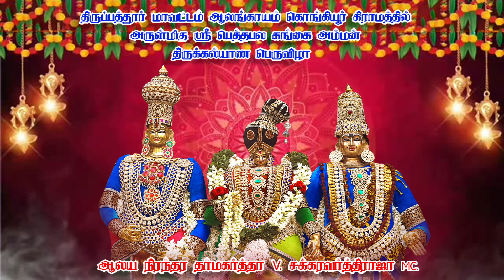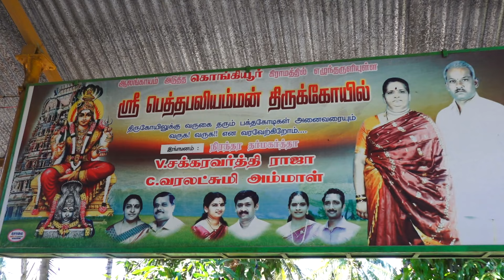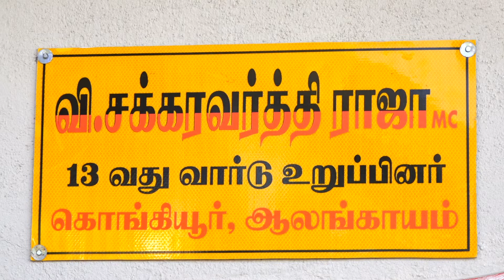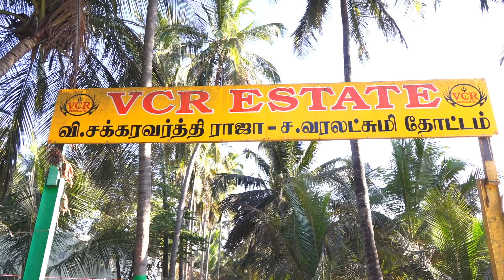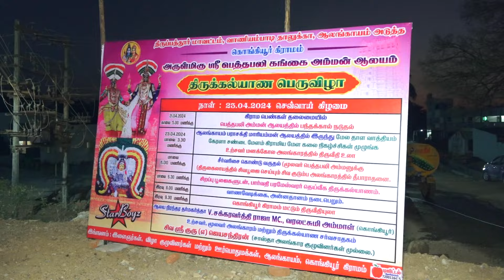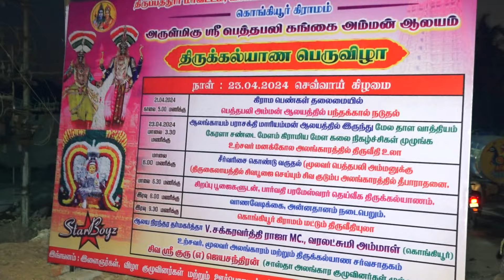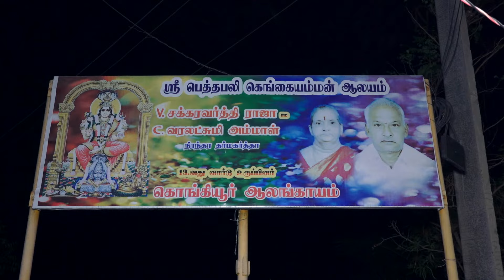அருள்மிகு ஸ்ரீ பெத்தபலி கங்கை அம்மன் திருவிழா திருக்கல்யாண பெருவிழா 9787462444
திருப்பத்தூர் மாவட்டம் ஆலங்காயம்   கொங்கியூர் கிராமத்தில்        அருள்மிகு ஸ்ரீ பெத்தபலி கங்கை அம்மன்    திருக்கல்யாண பெருவிழா நாள் 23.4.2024
ஆலய நிரந்தர தர்மகர்த்தா  V.சக்கரவர்த்திராஜா MC

🙏 Welcome all
Pre Wedding Outdoor Song Shoot
Wedding Traditional Photography
Wedding Traditional Videography
Wedding Candid  Photography
Wedding Candid  Videography
Wedding DJI Air 2S 4K Video
Video Led Wall Display
Samsung Led 50inch tv
Full HD Spot Mixing
Facebook YouTube Live
Selfie Spinner 360 Video
HD Uitra NT Print  Album
We are used High-end Branded Cameras
Good Experience & knowledge  Camera  Operator
Kaviya DigitalphotoStudio
Saravanan  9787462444  for your support
Thank you all  Good nice day
வாழ்க தமிழ் வளர்க தமிழ் அனைவருக்கும் நன்றி